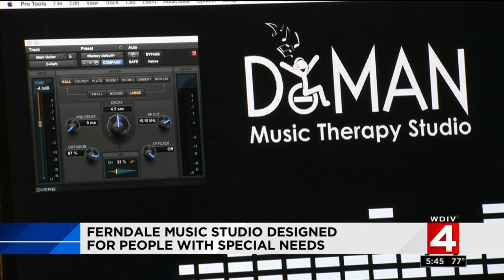This Ferndale music studio is designed for people with special needs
Music can have an effect on many people, but for recording artists at a studio in Ferndale, it's therapeutic in a very special way.